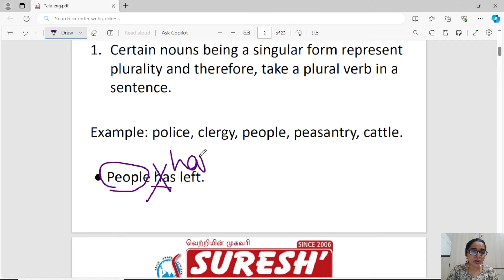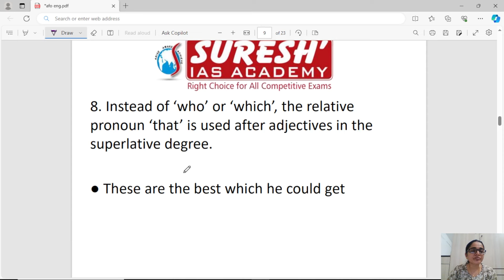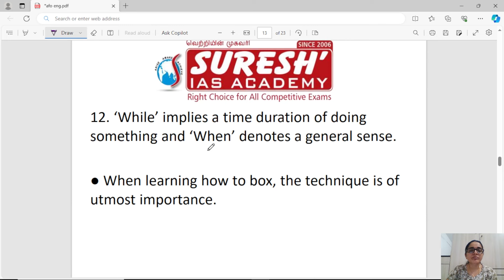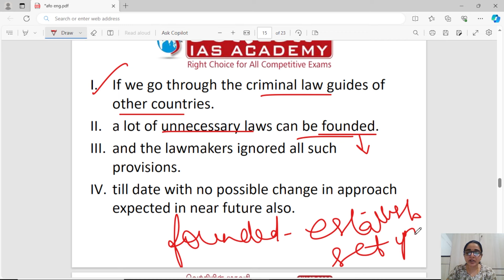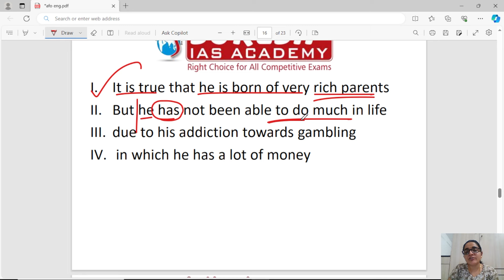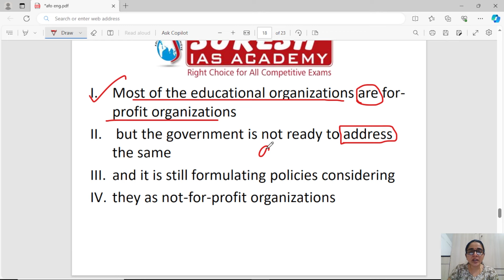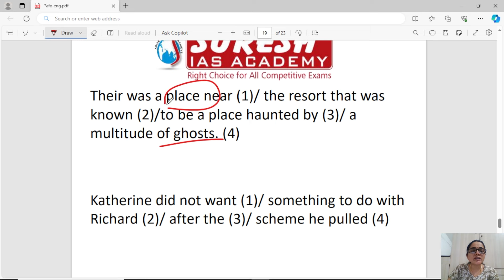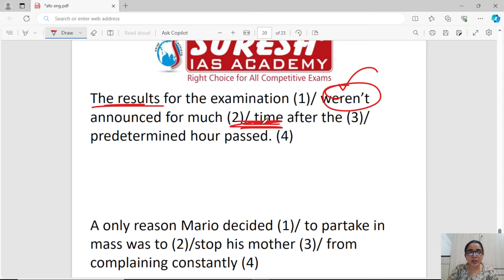IBPS | AFO | ERROR SPOTTING | Suresh IAS Academy